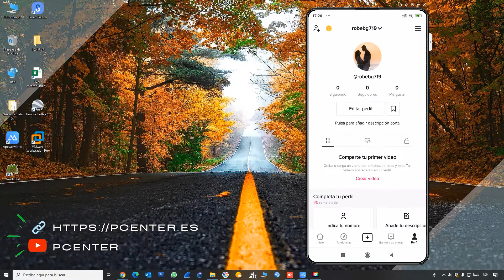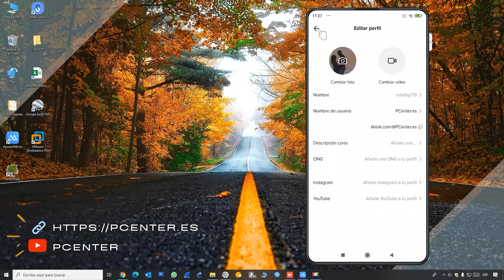✅ Como cambiar el nombre de usuario de TikTok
En el video se explica, Cómo cambiar el nombre de tu cuenta de TikTok. Como cambiar el nombre de usuario de TikTok | Cambiar el nombre de usuario.